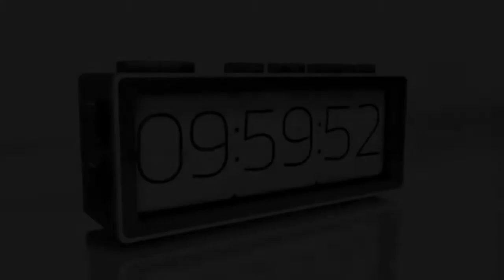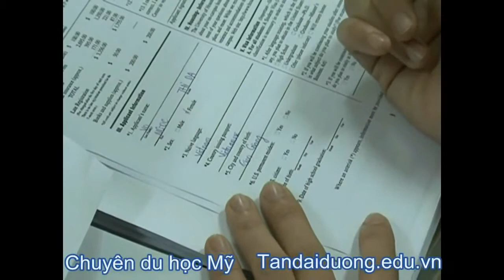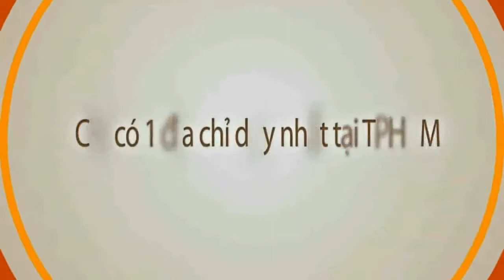Du học Canada - Cơ hội việc làm và định cư tại Canada